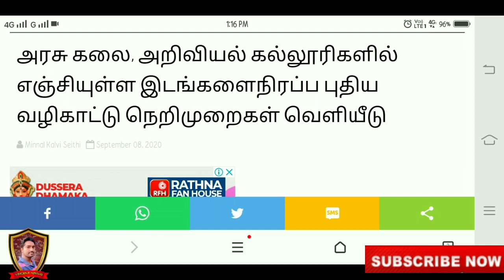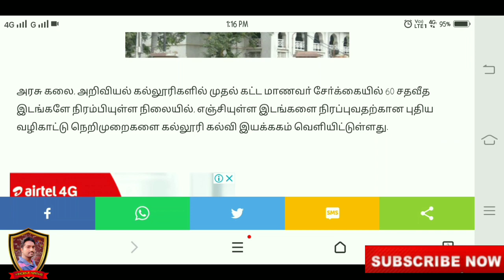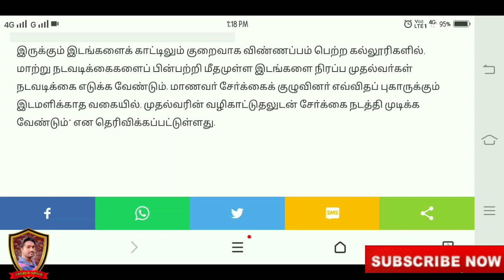TNGASA 2020 | இன்னும் காலியாக உள்ள இடங்கள் | கடைசி வாய்ப்பு | TNGASA new update about admission